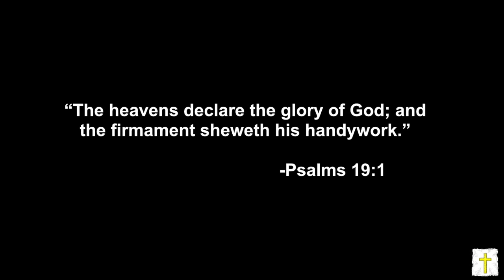Total Solar Eclipse, Grand Island NE | Raw Footage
Raw footage of the Great American Solar Eclipse - August 21st, 2017. The black sun! I have never seen anything so majestic and eerie at the same time. God's creation is amazing! (Grand Island, Nebraska)